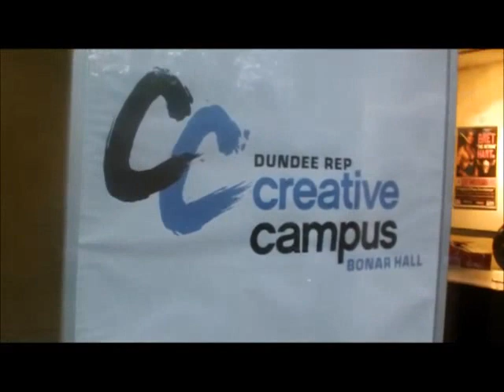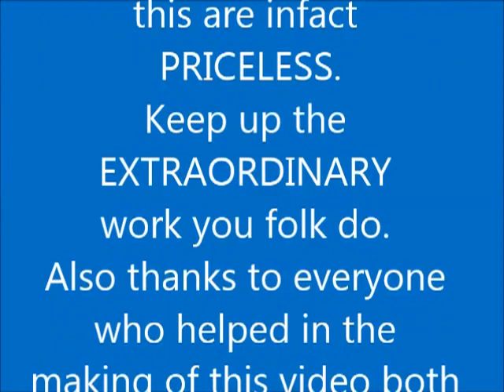Fan footage of SWE Hart & Soul day 20/10/13 (contains adult humor)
Fan footage of SCOTTISH WRESTLING ENTERTAINMENT (SWE) Hart & Soul day in the Bonar Hall Dundee 20/10/13. with Mr News' 5min  and his after thoughts on getting sacked from bravehart. also The Best There Is, The Best There Was And The Best There Ever Will Be Bret The HitMan Hart addressing the SWE fans. Also the after party in Kage nightclub Dundee. BEWARE Contains adult humor at the after party due to everyone being slightly blootered. it aint anywhere near perfect but its my memory's. anyway hope u enjoy watching it as much as i have making it.